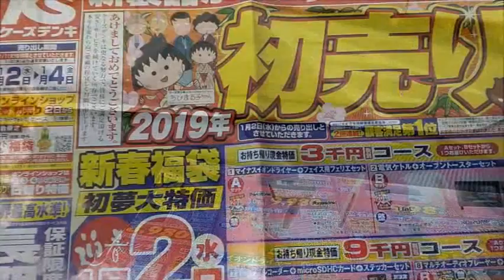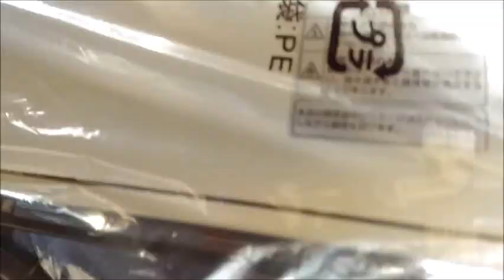ケーズデンキ初売り★超ねらい目電気毛布500円ゲットなるか？Vlog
K’s電気の初売りチラシが入っていたので、超ねらい目の電気毛布500円目当てで行って来ましたが、遅かった。
開店前から並ばないとダメでした。

【戦利品】
コイズミ　オーブントースターKOS-0910/w　998円
【買って良かった物】
ジョンソン・エンド・ジョンソン　ドリーミースキン　アロマローション（ラベンダーとカモミール）200g　494円

【GMOコイン】各種手数料無料

"Sally Goodin'"
Nat Keefe with The Bow

"Lonesome Star"
Unicorn Heads

"Coming Home"
Dan Lebowitz

"High Wire"
The 126ers

他1曲（探さないで下さい）

【Video List】再生ﾘｽﾄ

【Kindle 電子書籍案内】
急がば回れ！40歳からの英語学習

【UFO】Amazonで音楽配信中